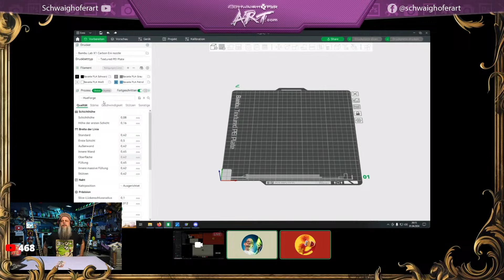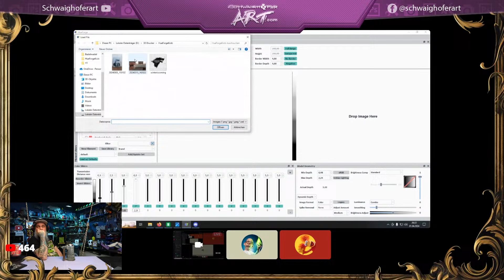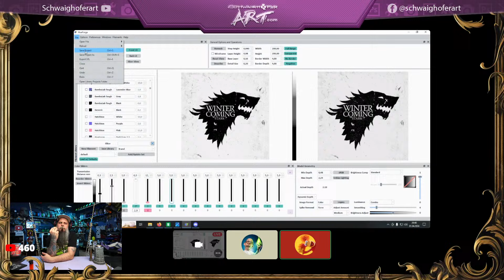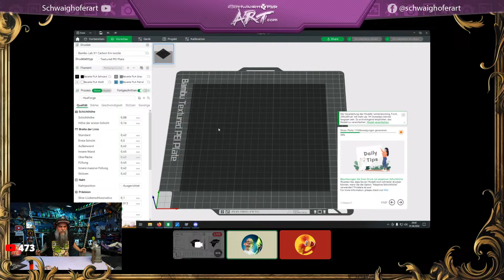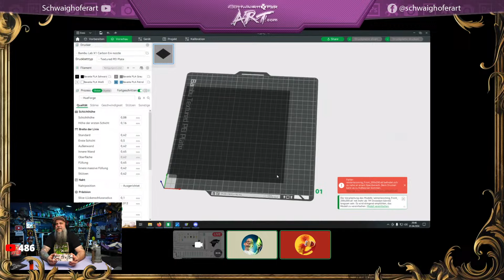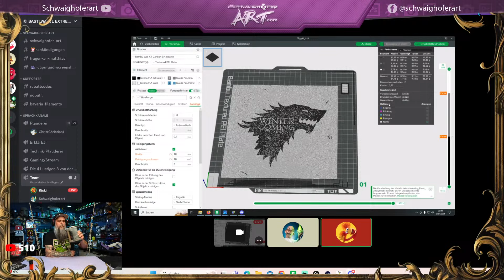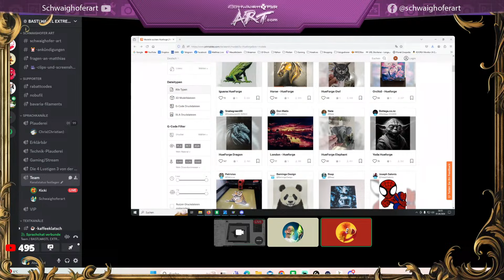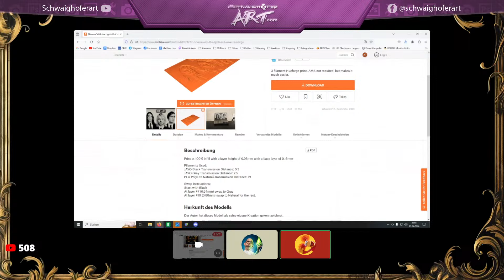Realistische Bilder mit HueForge drucken: Einfach und ohne Vorkenntnisse!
Entdeckt mit Kicki, unserer Expertin, wie einfach es ist, mit dem onlinebasierten 3D-Programm HueForge realistische Bilder zu drucken! 🎨 Sie führt euch durch die Schritte, sodass selbst blutige Anfänger beeindruckende Ergebnisse erzielen können. 🖨️
Der große Vorteil? Ihr könnt jeden beliebigen 3D-Drucker verwenden - kein spezielles Bambulab AMS nötig! Seid dabei und erlebt, wie einfach 3D-Drucken sein kann! 💡

Inhalt:
00:00 Intro
05:46 Infos und News
08:24 Was ist HueForge
20:30 Teststreifen
27:26 so geht HueForge
BINGO:
Unter diesem Link, könnt ihr euch die BINGO-Bögen herunterladen und ausdrucken.

Kanalinfos:
🎨📷🖨️ Willkommen auf meinem Live-Kanal! Hier erwarten dich spannende Inhalte rund um's Basteln, 3D-Druck, Bemalungen und alles was sonnst noch dazu gehört. 🚀💡 Ich bin stets auf der Suche nach neuen Themen und Bereichen, die dir und mir wertvolles Wissen vermitteln und einfach nur Spaß machen. Schick mir gerne deine Wünsche und Ideen, womöglich wird daraus ja ein Livestream! ;)

Kanalmitglieder:
Du kannst mich als Mitglied mit einem monalichen Beitrag unterstützen. Diese Einnahmen, werden in den Kauf von Materialien für meine Videos gesteckt um so den Kanal besser zu machen.

💻 Entdecke in meinem Online-Shop neue Trainings, Workshops und Downloads für deine Kreativität in Sachen Bildbearbeitung und Fotografie! Schau vorbei und finde auch kostenlose Produkte, um deine Bildbearbeitung mit Photoshop weiter zu verbessern: 🔥🛒

👥 Tritt der "BASTLWASTL EXTREM by Schwaighofer-ART" Facebook-Gruppe bei, um dich mit Gleichgesinnten auszutauschen und neue Ideen zu teilen: 🌟👥

🎨 Interessierst du dich für Photoshop Composings? Dann ist unsere Facebook-Gruppe genau das Richtige für dich: 🖌️📸

🎁 Möchtest du mir eine Freude machen? Schau in meine Amazon-Wunschlisten und finde tolle Geschenke, doch vergiss nicht beim Bestellen deinen Text oder zumindest deinen Namen einzutragen. Dann kann ich mich im Stream dafür bedanken!  🎁🎉

🔍 Bitte beachte, dass in meinen Videos Produktplatzierungen enthalten sein können. 💡💸